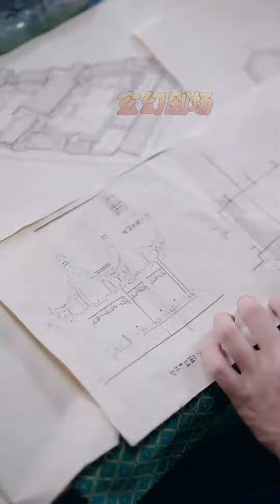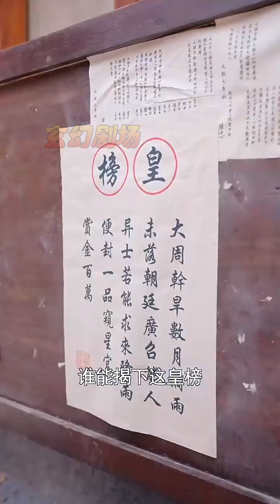【大結局完整版】《女帝好兇》第1~56集#短剧 热血 都市 玄幻 亲情 逆袭 玄幻剧场 drama#chinesedramaengsub